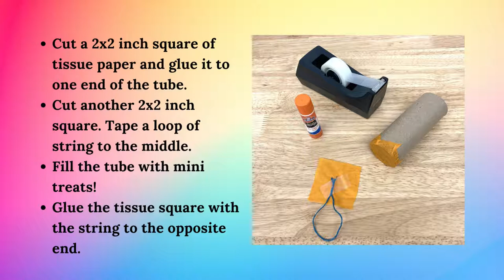Pride Craft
Celebrate Pride Month with these colorful mini pinatas.